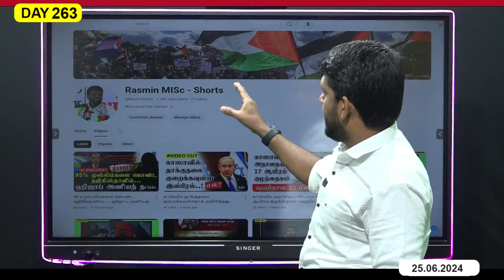DAY-263 | Haமாஸ் தலைவரின் குடும்பத்தில் 10 பேR மரNம் - 5 இsரேல் நகரங்களில் Haமாஸ் Aட்டாK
*263 DAY*

*ஹமாஸ் தலைவரின் குடும்பத்தில் 10 பேர் மரணம்.*

*- 5 இஸ்ரேல் நகரங்களில் ஹமாஸ் அட்டாக்.*

*மாற்றிப் பேசும் நெதன்யாகு - எரிச்சலில் யூதர்கள்.*